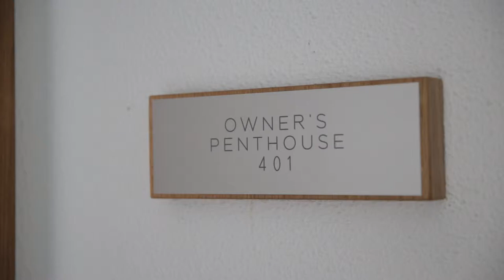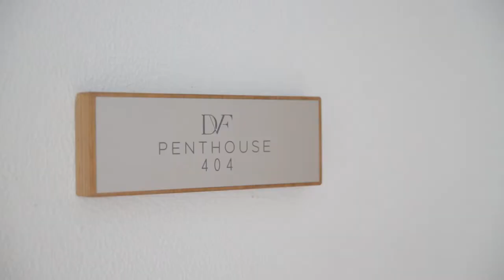Hayman Island - Short Promo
Global Getaways: Hayman Island Highlights